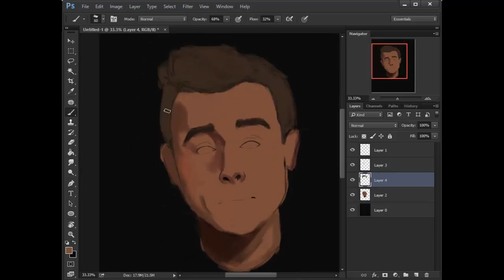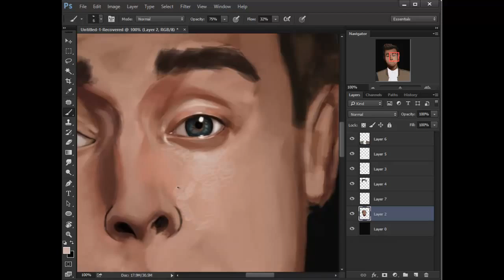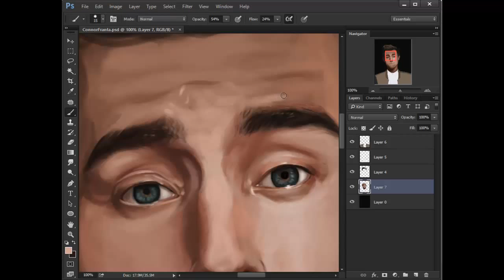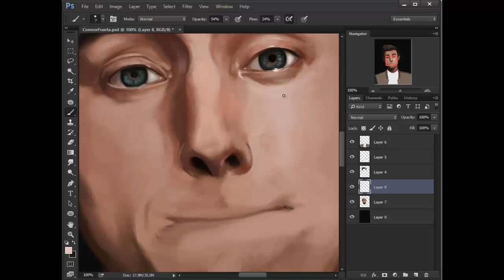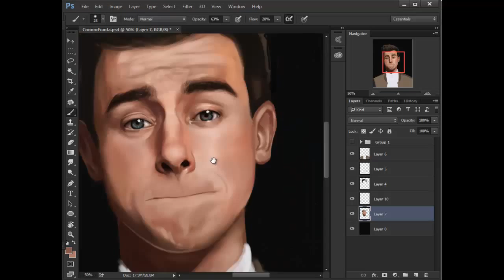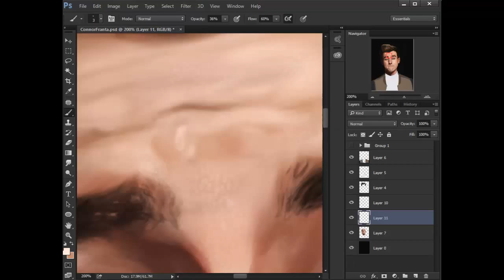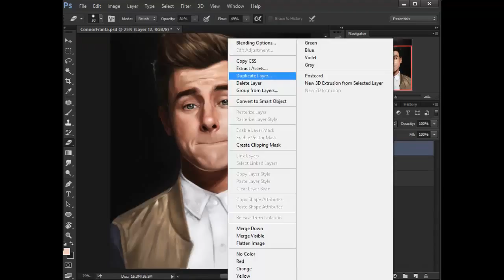Youtubers Portrait 03 - Connor Franta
Process of my fanart of Connor. Enjoy!